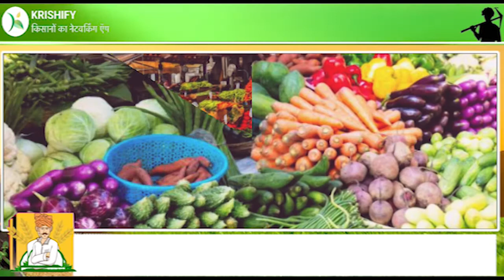Maharashtra Mandi Bhaav। NASHIK MANDI BHAAV। नाशिक मंडी भाव।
8 अक्टूबर को महाराष्ट्र की मंडियों में फसलों के भाव जानने के लिए वीडियो देखें। इससे आप
9 अक्टूबर के मंडी भाव का अंदाजा आसानी से लगा पाएंगे और अधिक जानकारी के लिए डाउनलोड करें